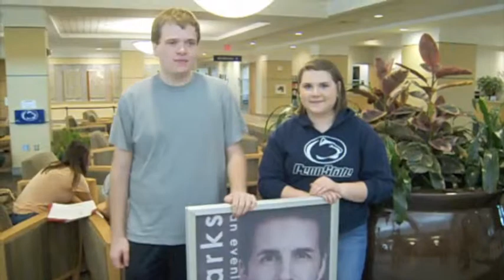Smeal Student Mentors Orange Team Welcome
Welcome to the Smeal College of Business!

We are the Orange Team and we hope that this short video will help you out with some questions you may have before you get to Penn State. In this video we show you a little bit of campus and give some tips before you arrive.

Can't wait to meet you all soon!